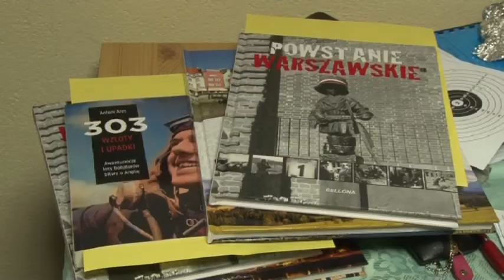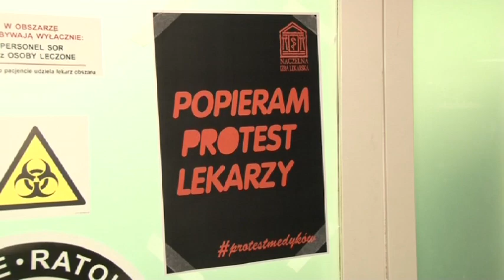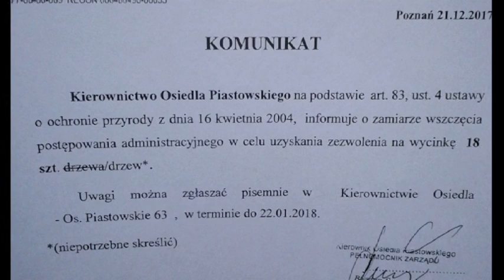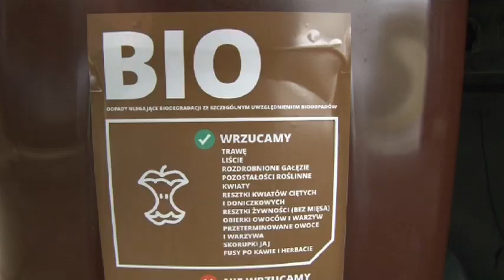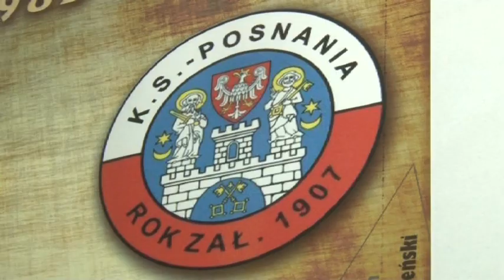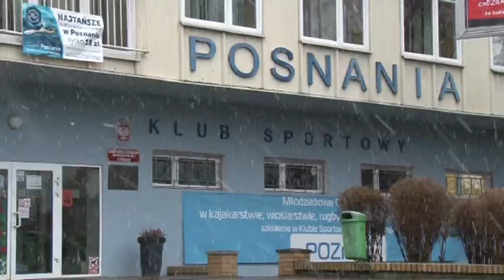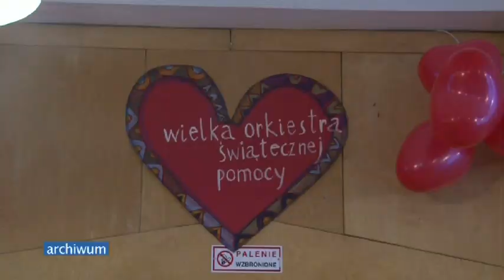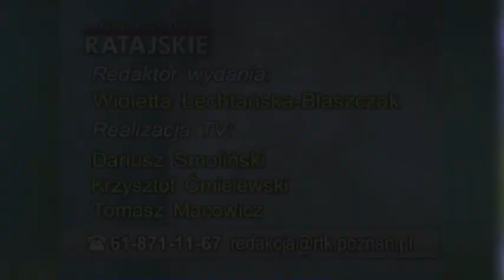Aktualności Ratajskie 4.01.2018